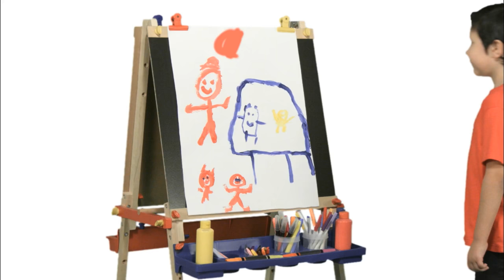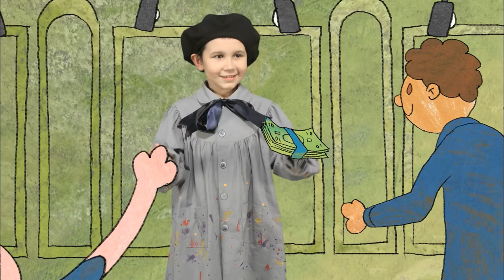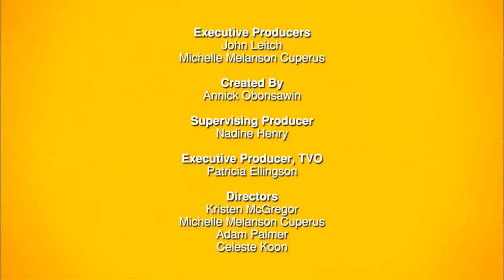Artist - Kid's Dream Job - Can You Imagine That?